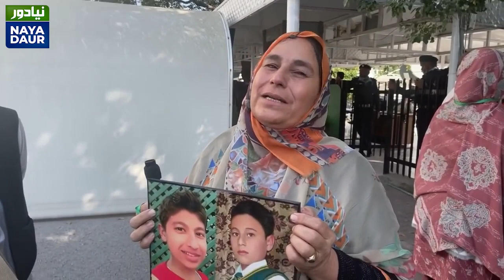APS Victi* Mother Says She Was Asked To Give Birth To More Children To Escape Trauma